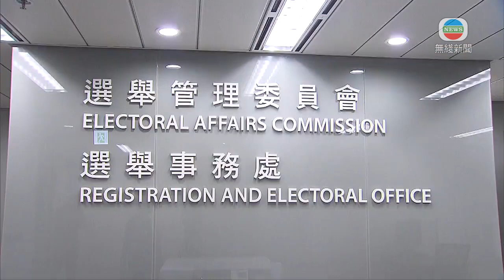香港新聞 ｜ 無綫新聞 ｜ 05/11/23 要聞 ｜ 【區議會選舉】麥美娟稱政治光譜無收窄 提名機制僅排除反中亂港人士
有民主和建制政黨反映未能取得足夠提名參選區議會。民政及青年事務局局長麥美娟強調，政治光譜沒收窄，提名機制只為排除反中亂港的人。

區議會選舉共有399人報名參選。有民主和建制政黨都未能取得足夠「三會」提名、未能「入閘」。民政及青年事務局局長麥美娟強調新選舉安排下，區議會仍由不同專業、背景人士組成。

民政及青年事務局局長麥美娟稱︰「光譜沒有收窄，光譜只是沒有了一種顏色、就是反中亂港，不是為香港好、國家好的顏色，其他顏色都在。」

實政圓桌田北辰提出，至少一半「三會」成員不可有政治聯繫。麥美娟指要澄清，政府委任的「三會」組成多元。

麥美娟表示︰「『三會』中，有政黨背景或是政黨成員的只有一成多。絕大部分沒有政黨背景，絕大部分是地區機構、校長或業主立案法團的居民。為何你開了這麼久會議、一整年，你會不認識會議四周的人？其實是否你在做工作時沒想過，我要認識在地區內各方面的人？你自己做，我做了這些自己工作就足夠了。其實我們現在強調是凝聚力。」

她又稱，今屆參選人挑戰更大，因為不再是吵架。

麥美娟說︰「政綱如何切合地區市民需要、如何打動市民，你說的話真的是我想要的東西，這個是考真功夫的時候。手不可以不握、人一定要見。」

她又相信，選民一定會監察區議員上任後的工作。